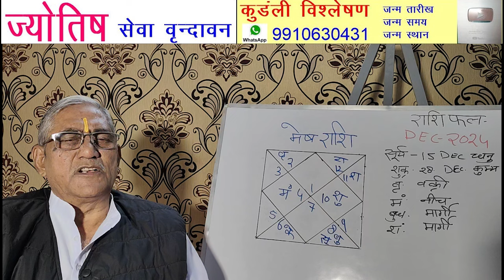मेष राशि/ दिसंबर 2024 राशिफल / धन लाभ के योग बनेंगे / Aries Horoscope Dec 2024/Pt. Mahesh Pathak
क्या आप भी अपने केरियर को लेकर चिंतित है नोकरी नहीं लग रही है, व्यापार नहीं चल रहा हैं, क़र्ज़ बहुत अधिक हो गया है या शादी नहीं हो रही है तो जानिए की ऐसा क्यों हो रहा है और इन परेशानियों से छुटकारा पाने के लिए  समाधान प्राप्त करने हेतु आज ही टेलेफ़ोनिक/ विडीओ कॉल अपॉइंटमेंट प्राप्त करने हेतु नीचे दिए गए नंबरों पर सम्पर्क करे
(If you want  your kundli prediction so contact Call / whatsAap no. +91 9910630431 , 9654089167

प' महेश पाठक जी
श्री धाम वृन्दावन वाले
ज्योतिषाचार्य